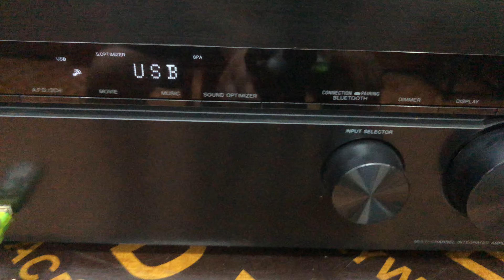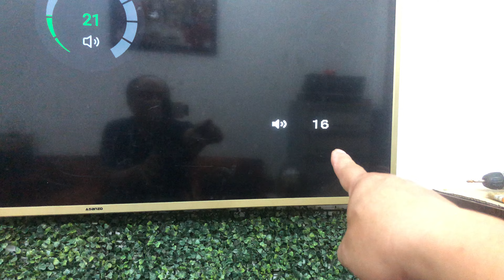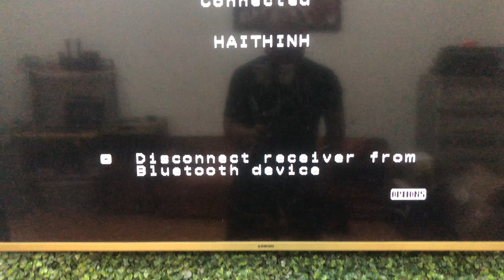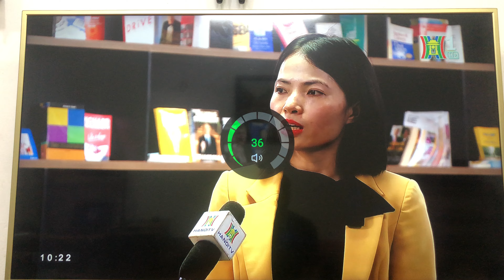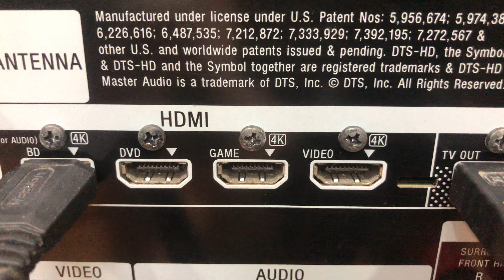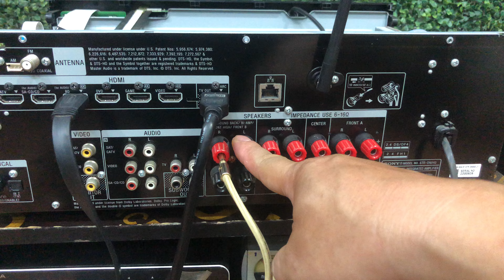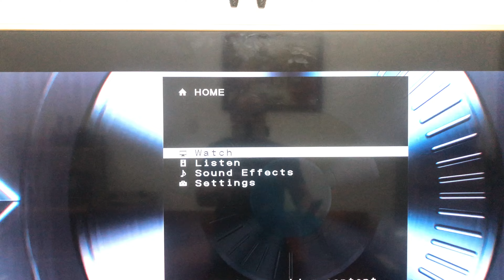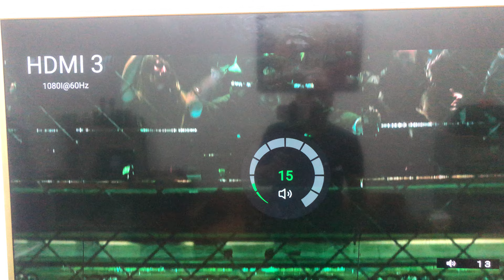( ĐÃ BÁN ) Amply SONY STR - DN840, 7.1 DTS-HD, Bluetooth, USB, Wifi. Giá :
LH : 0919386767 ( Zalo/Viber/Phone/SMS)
ĐC: Số 301 đường Giáp Bát, quận Hoàng Mai, TP Hà Nội